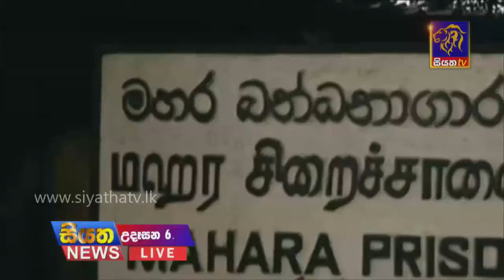මහර බන්ධනාගාර සිද්ධියට එරෙහිව විපක්ෂයෙන් කඩවත දී විරෝධතාවක් |Siyatha News